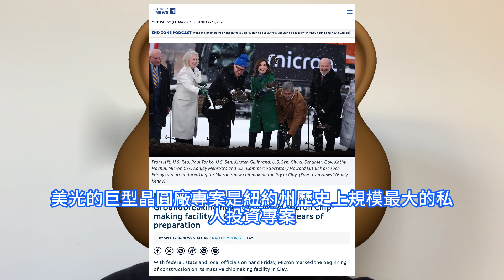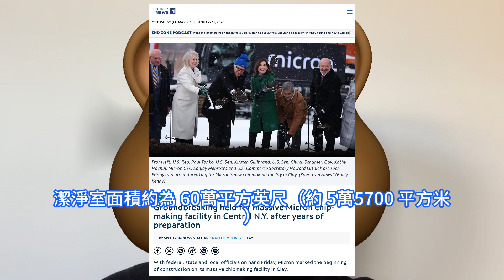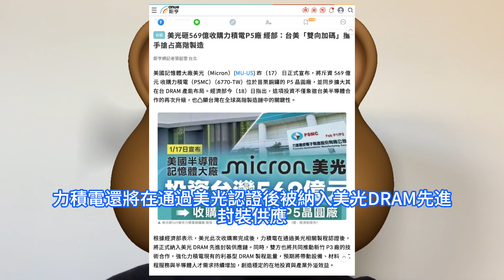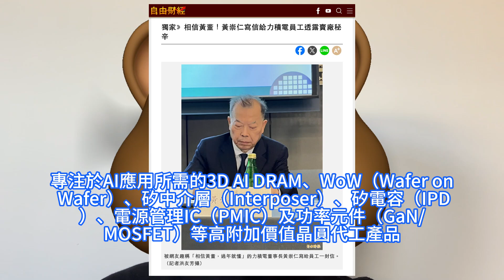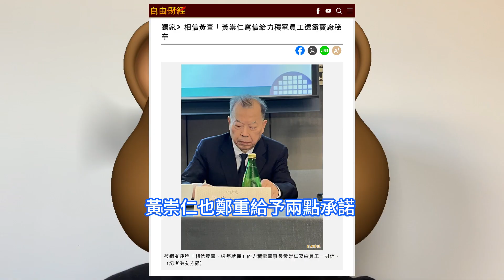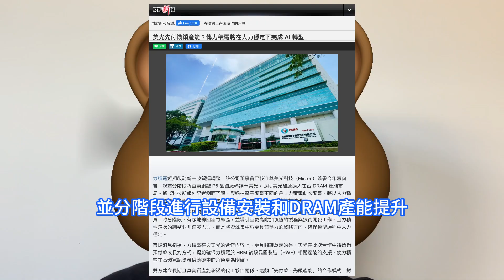福報台灣！美光斥巨資重金收購拿下力積電銅鑼晶圓廠，正式躋身全球HBM供應鏈。黃崇仁發內部信證實18億美元售晶片廠，切入AI記憶體新方向。Micron紐約州巨型晶圓廠開建，總投資1000億美元。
美光的巨型晶圓廠專案是紐約州歷史上規模最大的私人投資專案，建成後將成為全球最先進的記憶體製造基地，並有助於滿足現代經濟核心，人工智慧系統日益增長的需求。台灣晶圓代工廠力積電與美國記憶體晶片大廠美光科技1月下旬共同宣佈，雙方已簽署Letter of Intent獨家意向書LOI，美光科技將以總價18億美元現金收購力積電位於台灣苗栗縣銅鑼的P5晶圓廠的廠房及廠務設施。黃崇仁提及，美光將以預付貨款方式預約力積電HBM後段晶圓製造（PWF）產能，標誌著力積電正式躋身全球AI龍頭美光的HBM供應鏈。